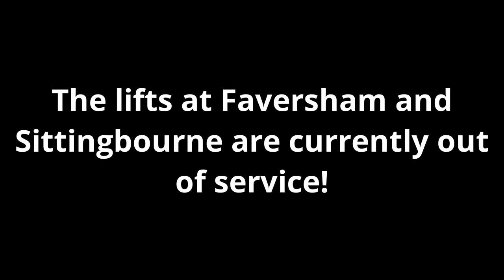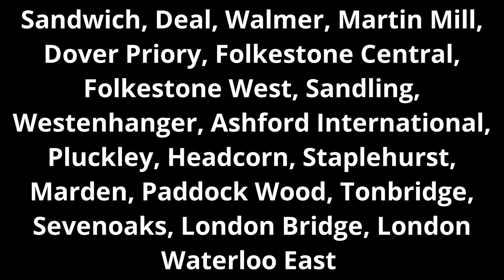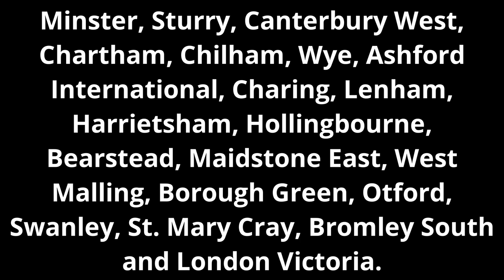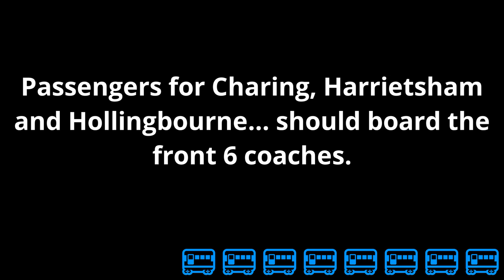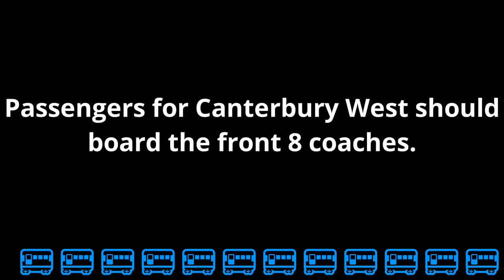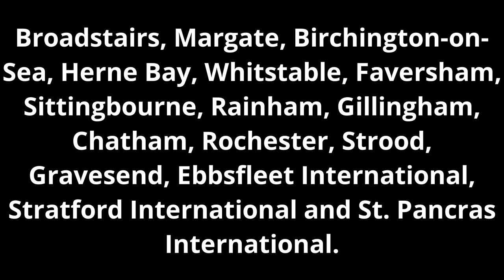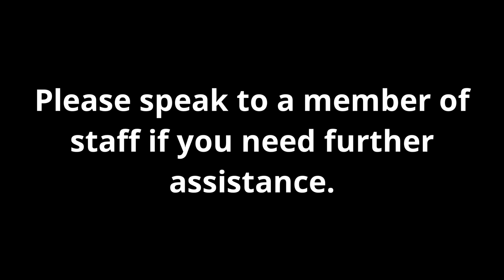Ramsgate Railway Station Announcements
Automated announcements from Ramsgate station, voiced by Anne and 'Mike'. Apologies for any background noise.